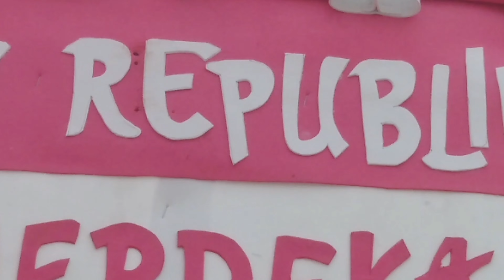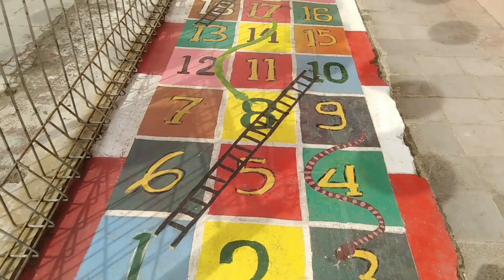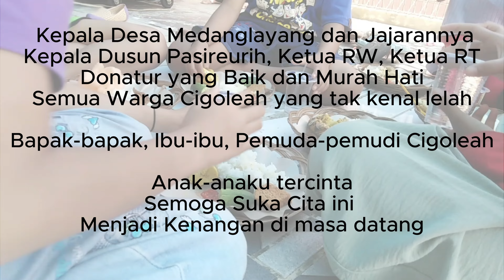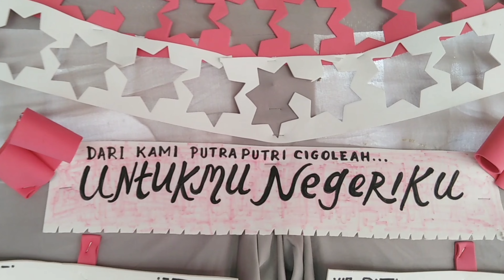Permainan Tradisional Lomba 17 Agustus Seru & Menarik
Lagi cari idea jenis-jenis permainan tradisonal untuk lomba 17 Agustus yang seru dan menarik, tonton video sampai akhir ya bos kyu.